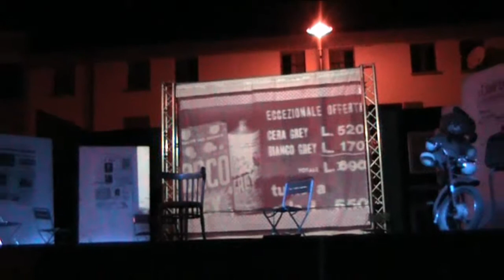Guido De Maria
Il produttore e autore bolognese di Caroselli negli anni sessanta ricorda la sua esperienza in un incontro a Bondeno (FE) il 23 giugno 2011